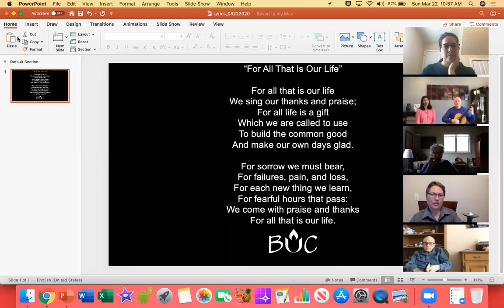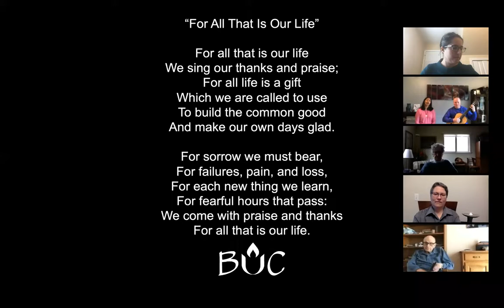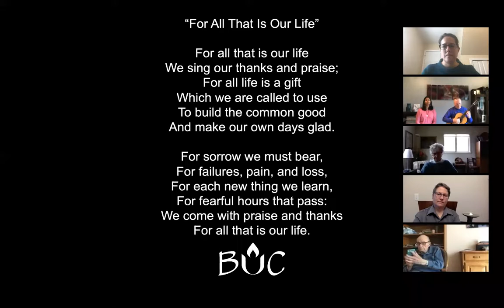March 20, 2020 | Online Worship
Recording of our March 20, 2020 online worship service